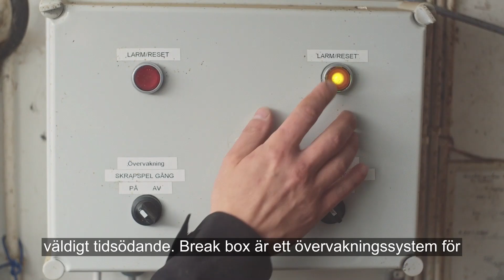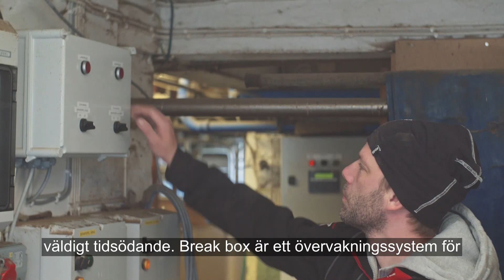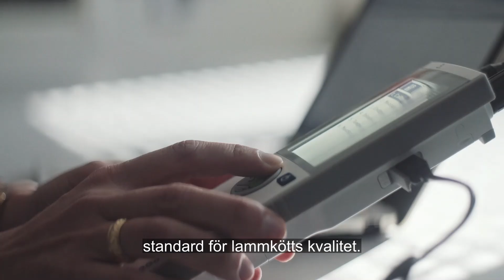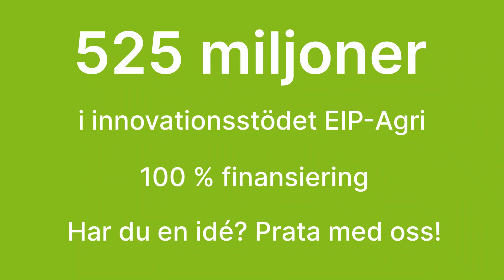Innovationsstödet EIP-Agri exempel på projekt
Se fem projekt som fått innovationsstödet EIP-Agri!